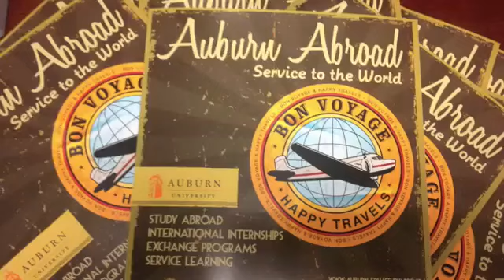Auburn Abroad: Service to the World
Want to know about Auburn Abroad? Check out this video filmed and edited by Taylor Humm (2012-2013 Auburn Abroad Intern)